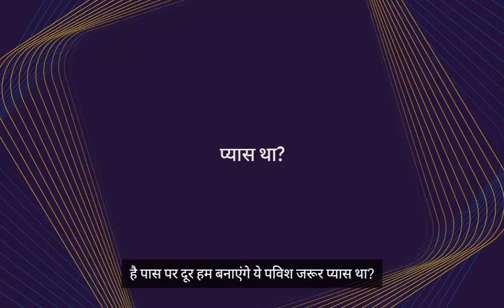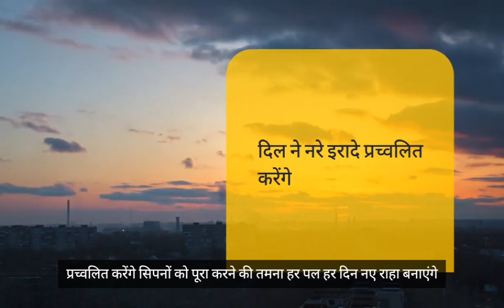motivational song @motivation @work hard@ something new